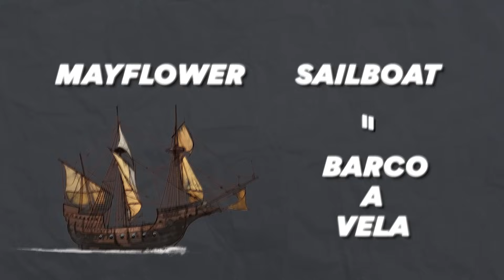UM DOS FERIADOS MAIS IMPORTANTES PARA OS AMERICANOS 🇺🇸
A MELHOR ESCOLA DE INGLÊS PARA SEU SONHO AMERICANO🔥
(garanta sua vaga clicando nesse link)

✅🇪🇸CURSO DE ESPANHOL

✅ CONSULTORIA pra vistos americanos 🇺🇸 ou canadense 🇨🇦

A ESCOLA MAIS COMPLETA PARA QUEM QUER VIR PARA OS EUA (se matricule agora e comece a sua jornada da fluência) 👉🏻

Curso de inglês e/ou de espanhol